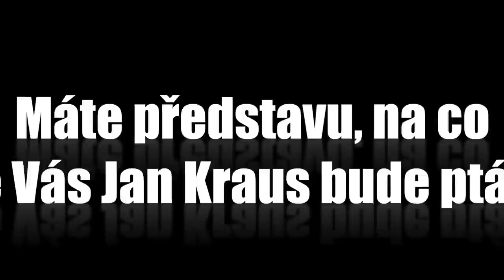Otázky - Ester Pavlů - Show Jana Krause 20. 1. 2016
Hosté: Dokumentaristka Helena Třeštíková, lékař Jiří Kozák a mezzosopranistka Ester Pavlů.